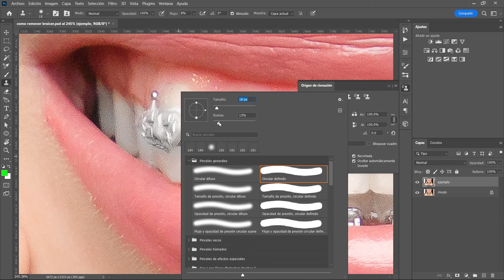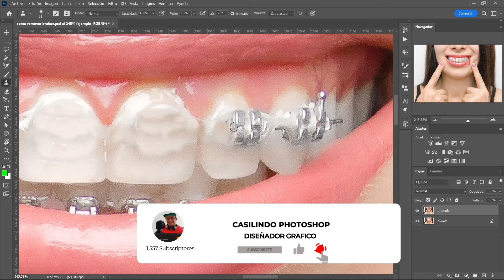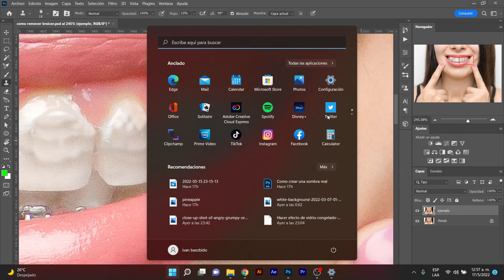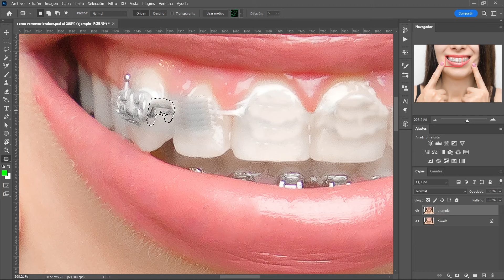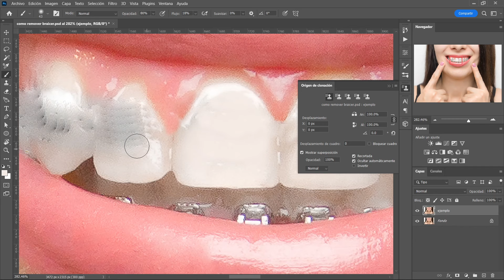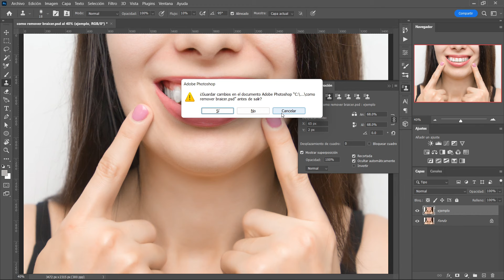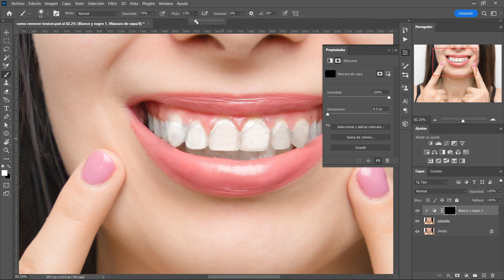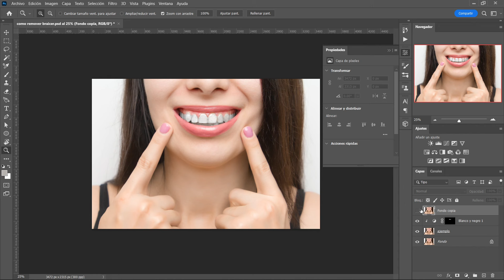Tutorial Photoshop : Como quitar brackets en Photoshop